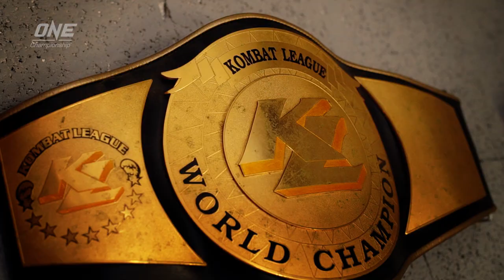Corner To Corner | Giorgio Petrosyan vs. Jo Nattawut | Nong-O Gaiyanghadao vs. Fabio Pinca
ONE Championship experts Michael Schiavello and Mitch Chilson talk about the historic ONE Super Series match-ups, a celebration of the striking arts featuring superstar World Champion athletes Giorgio Petrosyan, Jo Nattawut, Nong-O Gaiyanghadao and Fabio Pinca. ONE Super Series promises unmatched entertainment like never before!